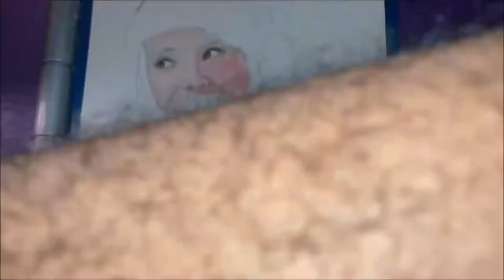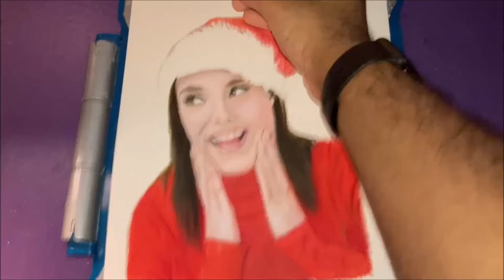Christmas Colored Pencil Portrait | White Woman | Austin’s Art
In this video, I’m going to paint this Christmas painting of a White Woman with Prismacolor colored pencils, I used the Apple Barrel acrylic paint (White) for the part of the hat, the highlighting of the eyes, and lips.

Traced with:
Faber-Castell Castell 9000 Graded Graphite Drawing Pencil, HB

Paper: Strathmore 300 Series Watercolor Paper Pad, (9 in x 12 in)

This was filmed with a iPhone.